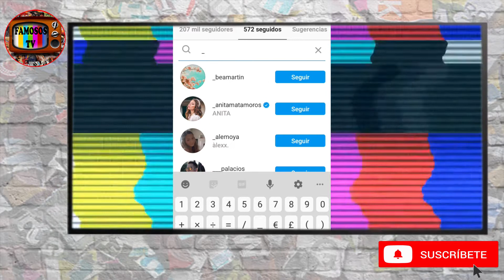ANITA MATAMOROS Y EL ORIGEN DE SU ENFADO CON ALEJANDRA RUBIO 😱😱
Alejandra Rubio y Anita Matamoros dos influencers que pasaron de ser muy amigas a casi no hablarse.